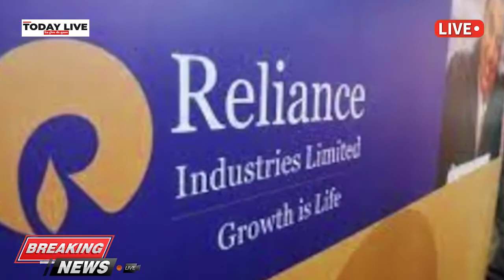Bisleri Deal With TATA: Ramesh Chauhan ने Ambani को छोड़ TATA पर क्यों किया भरोसा, भावुक कर देगी वजह